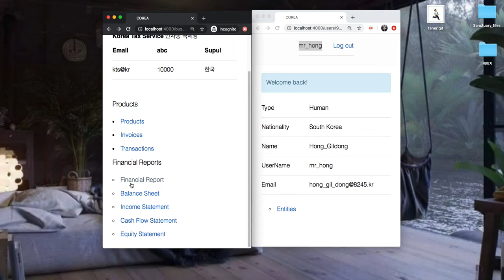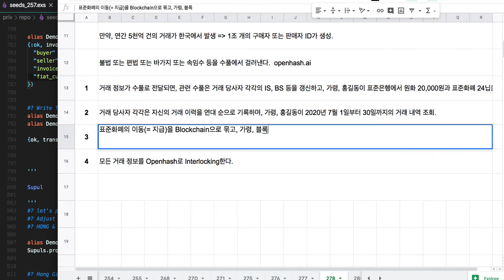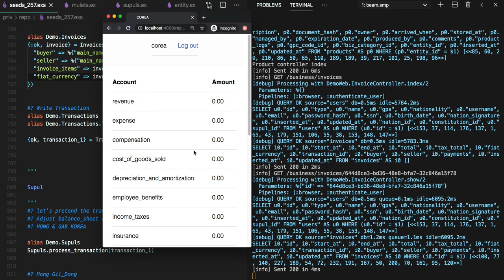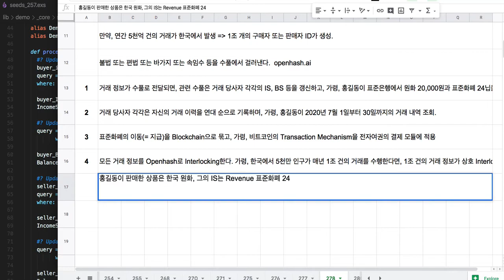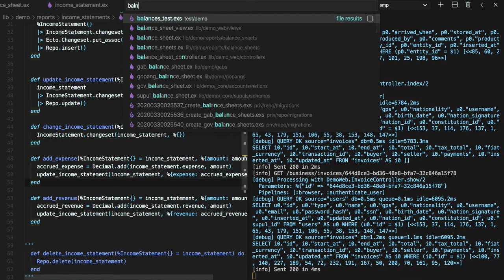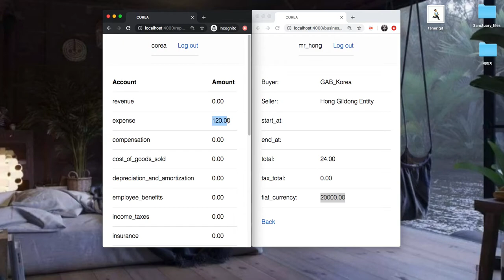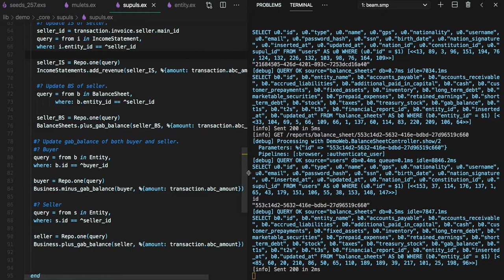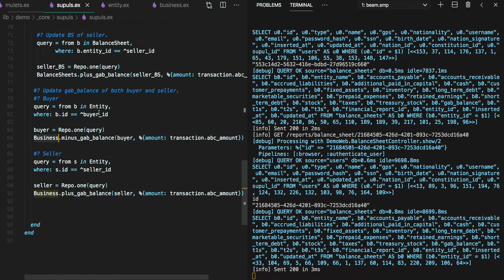[전자 여권] 281 - 거래 당사자들의 IS와 BS를 갱신하는 과정